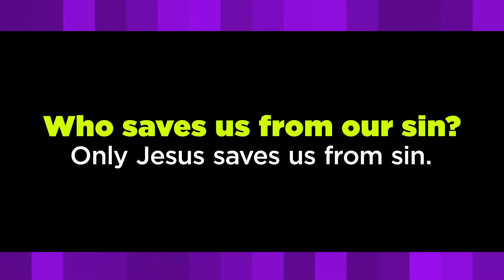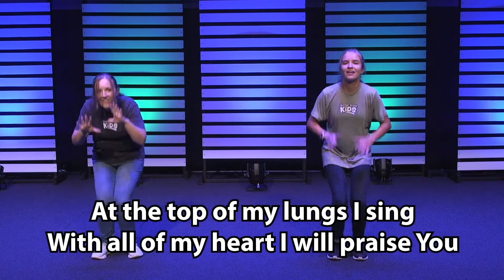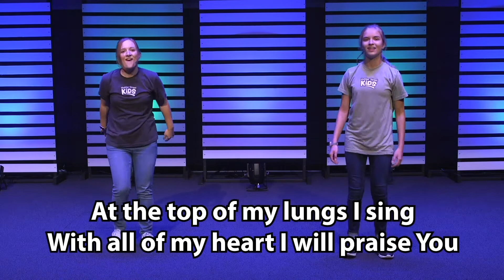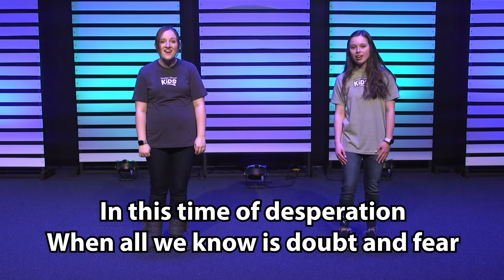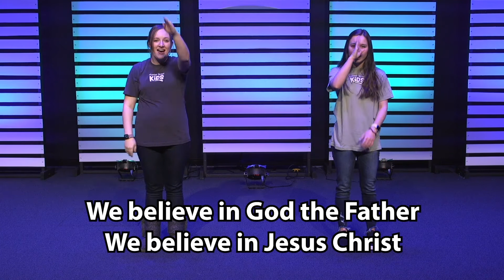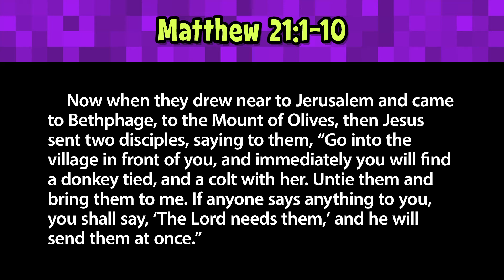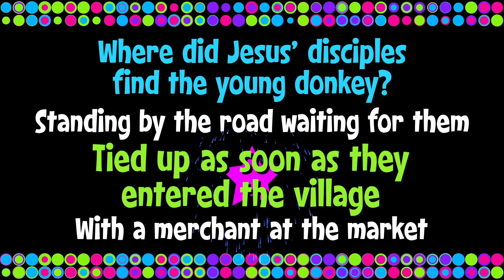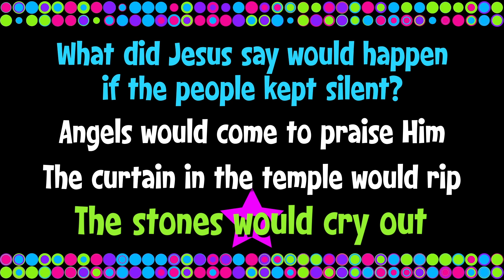Hunter Street Kids Worship At Home - The Triumphal Entry - 03/28/21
We start our holy week journey together by learning about the triumphal entry. We learn how Jesus fulfilled the prophecy by riding into Jerusalem on a donkey, and how the people of the city praised him as the messiah who God had promised to send to rescue his people.